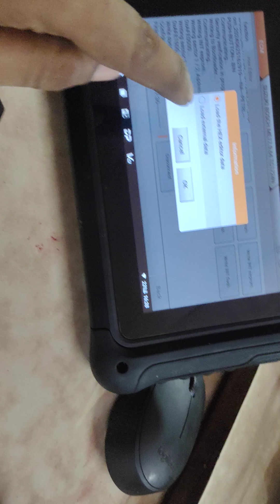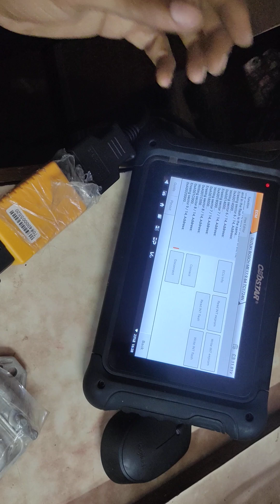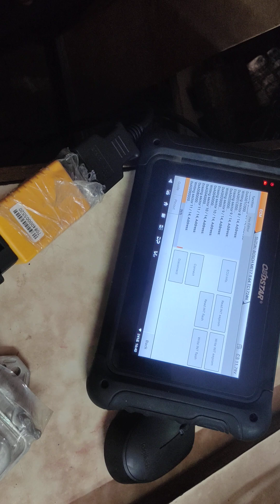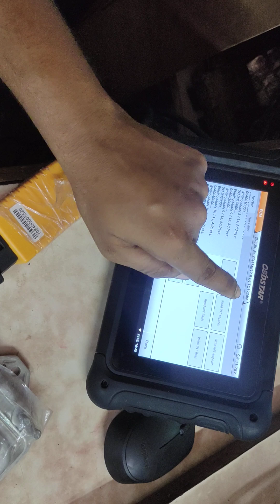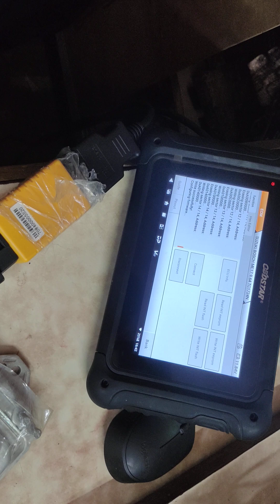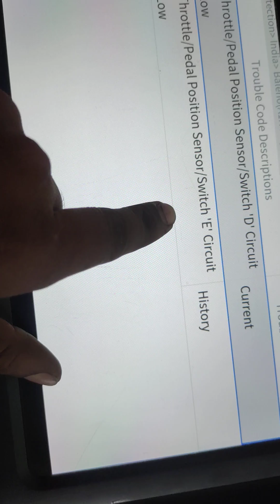Maruti Baleno petrol push button Ecm replace by dc706...read write word done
Maruti Baleno petrol push button Ecm replace by dc706...read write word done @ghanshyamcargarage9093